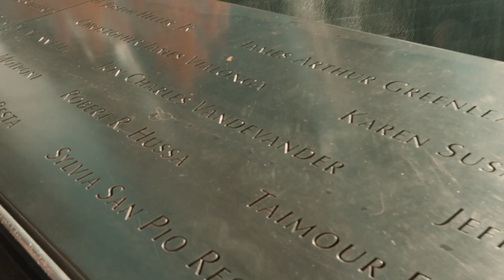"C'est comme dans les films"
Une aventure incroyable à New York pour les étudiants Akalis ! 🗽

Entre Thanksgiving et le Black Friday, les étudiants ont plongé dans la culture Américaine. L'occasion de visiter la ville et de se rendre dans des lieux emblématiques de films célèbres.